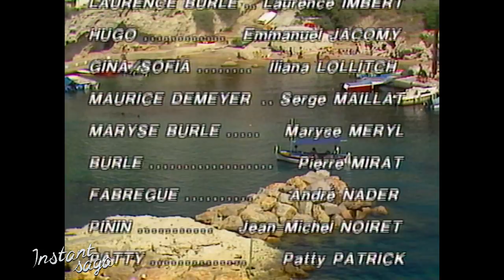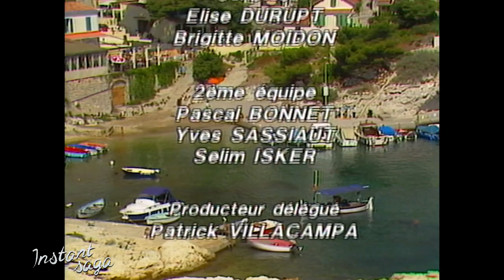La calanque - Épisode 03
Francis et Agnès Cambalette tiennent l’hôtel restaurant « les Flots bleus », situé entre Carry-le-Rouet et Ensuès-la-Redonne. Leur vie quotidienne est rythmée par les allers et venus des visiteurs d’un jour, les touristes et les habitués, sous le soleil du Sud du la France.

DISTRIBUTION
Créateur : Jean Canolle
Distribution : Jean-Pierre Darras (Francis Cambalette), Marthe Villalonga (Agnès Cambalette), Franck Fernandel (M. Boudrague), Paul Préboist (Ange), Ambre Delaunay (Joséphine), Marjorie Moriéna (Chantal), Philippe David (Gérard), André Nader (Fabregue) …